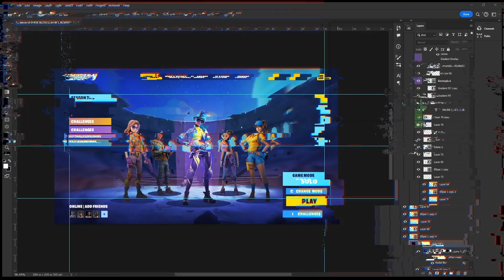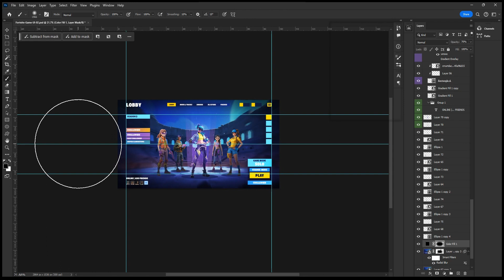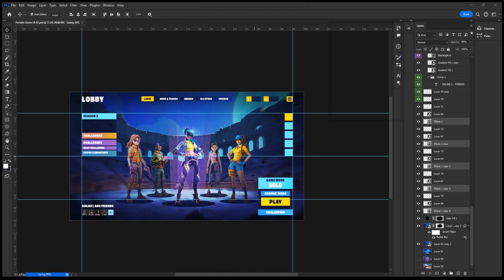Game UI Design | Class 004 | Fortnite Concept Style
Unleash Your Inner Game Artist: UI Design for Beginners

In this Class You will learn how to make Game Screen in Photoshop. Game User Interface Design for Fortnite Style Game Screen.

Comment for Questions.

Get ready to:
Grasp the fundamentals of game UI design
Learn industry best practices
Discover essential design tools (software)
Put your skills to the test with fun, beginner-friendly projects